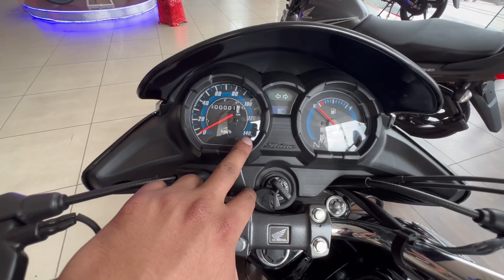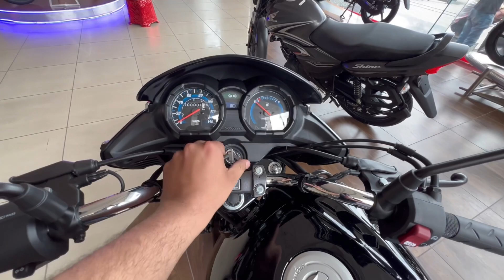Honda Shine 125 के साथ MILEAGE और POWER दोनों मिलता है | New Honda Shine 125cc Full Review Video